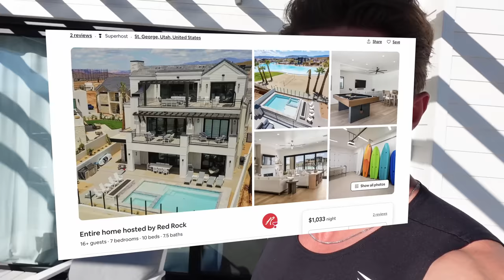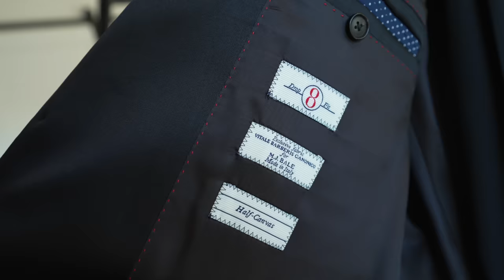WE FINALLY GOT MARRIED (OFFICIALLY) | U.S. Wedding Vlog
After one hell of a journey, Morgan and I finally tied the knot!
Last year we had our first wedding in Australia where we were able to celebrate with all of Morgan's family. Now its time to celebrate with my family here in the USA and finally OFFICIALLY be married!